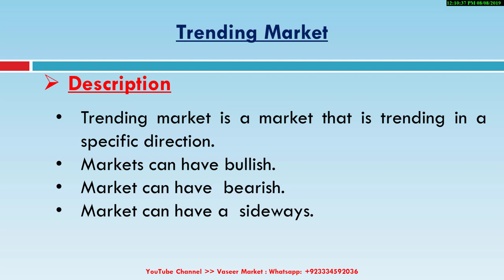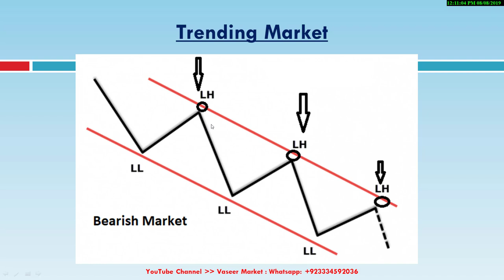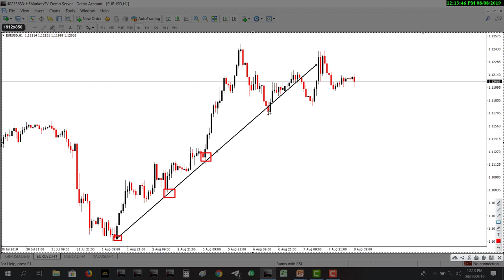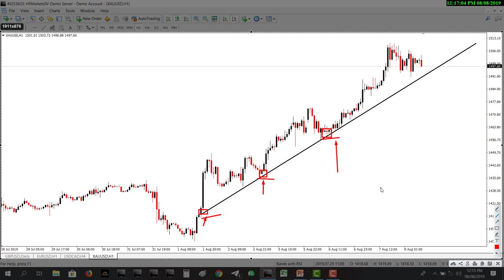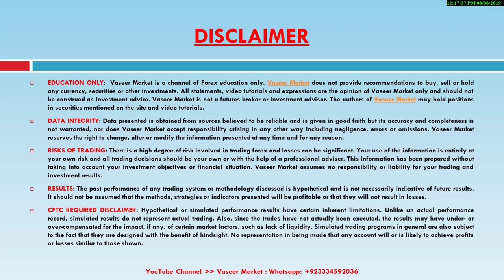Trend Trading Secrets | Urdu / Hindi